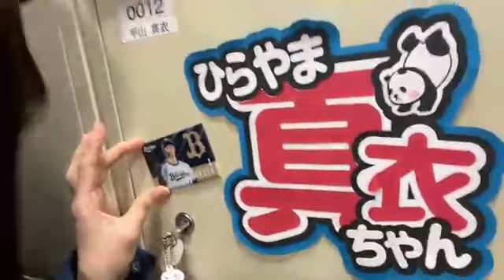2024年02月07日 17時10分58秒 平山 真衣（NMB48）